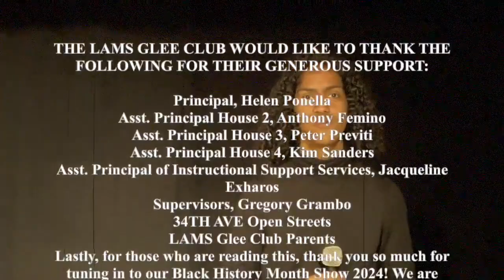The Glee Club Black History Month BTS 2024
Come along with us while we shoot our annual Black History Month!